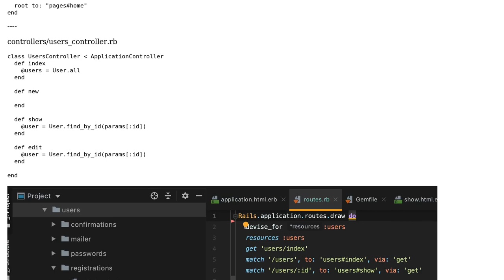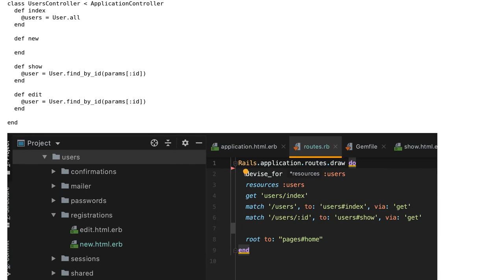Ruby on Rails Routes for custom Devise Signup and Signin forms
With thanks & praise to God, and with thanks to the many people who have made this project possible! | Content (except music & images) licensed under CC BY-SA | Music | Images & others | With thanks to user Sergey Alekseev user Designer and the Stack Exchange Network Trademarks are property of their respective owners. You are responsible for your own actions.